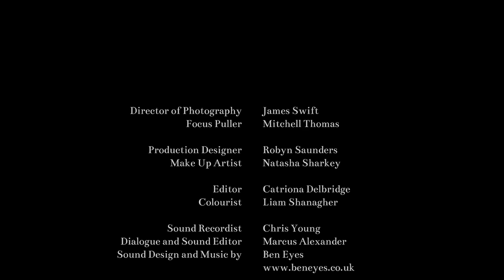A Dunder Plunder - Comedy Short Film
In this dark comedy, a cat burglar's plans to steal from a country mansion, are derailed when he encounters the owner's sobbing ex-wife in one of the bedrooms.

‘A Dunder Plunder’ is a new comedy short film written and directed by Grace Alwyn Ashworth. It has received Official Selections at SCAD Savannah Film Festival 2019 - USA, Broad Humor Film Festival 2019 - USA, LA Comedy Festival 2020 - USA, Sunscreen Film Festival 2020 - USA, and Bolton Film Festival 2019 - UK. It was awarded the People's Choice Award at Indieflicks Film Festival 2019 - UK.

CAST:

// Melanie Ash //
Melanie’s career has spanned over twenty years and her credits include Emmerdale, Coronation Street and Casualty and is starring in the latest season of Ackley Bridge. Melanie loved the script on her first read through and signed up immediately.

// Corin Silva //
Corin is an award winning British actor, his past screen credits have included Peaky Blinders, Coronation Street, working with acclaimed directors, and independent feature Subterranean Thoughts (2017).